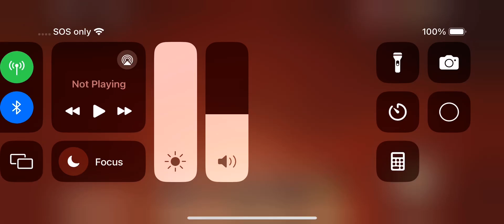LUCK PART 8 I THINK Jack Blood Room